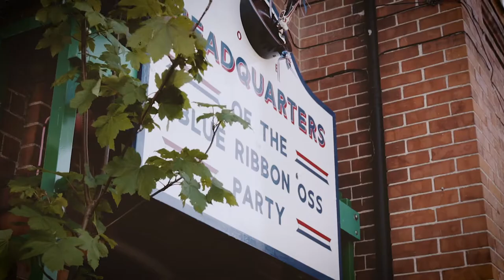National Wonders - Obby Oss Padstow